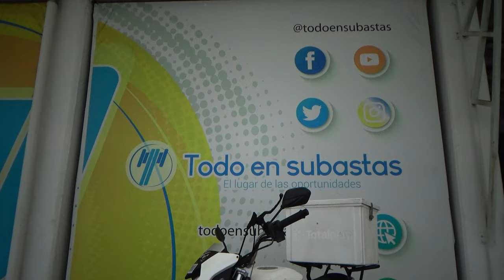Italika / FT250 / 2021 - 25366